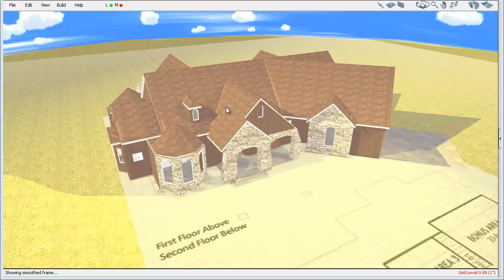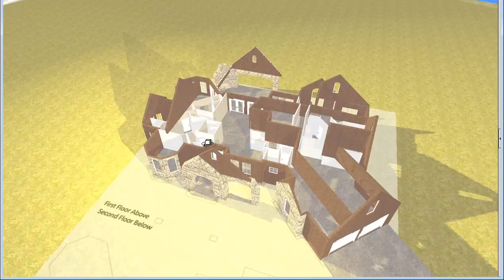Plan3D: Convert Floor Plans to 3D Online (Do It Yourself - or We'll Do For You.)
Plan3D - Online 3D Home Design for Homeowners.

This beautiful home was created using Plan3D. You can do any kind of plan, including home, office, kitchen, warehouse, and more. If we do your plans for you we give you two months of Plan3D for free so you can use it to view and modify your plans easily.